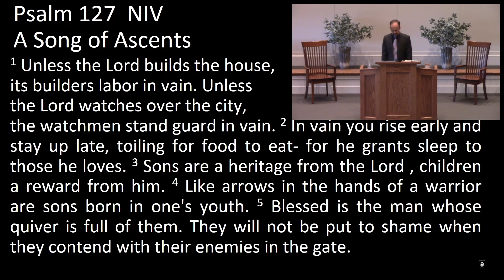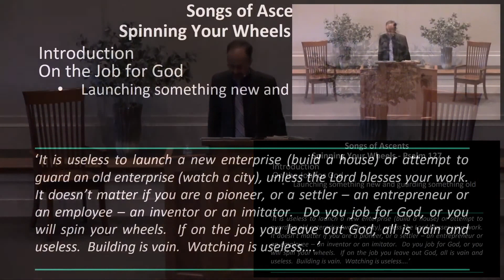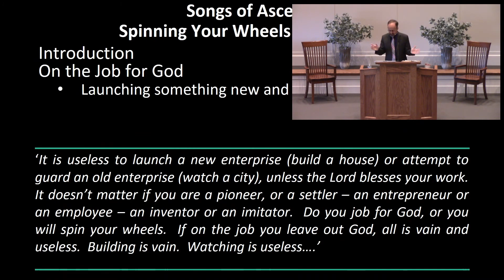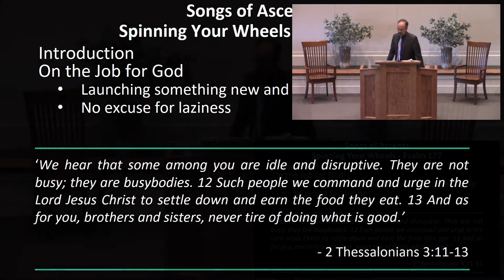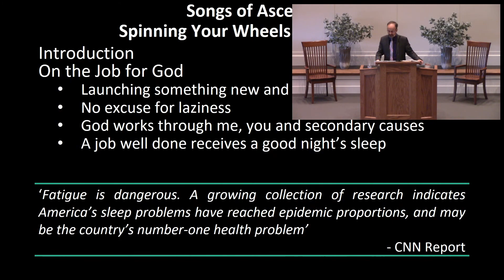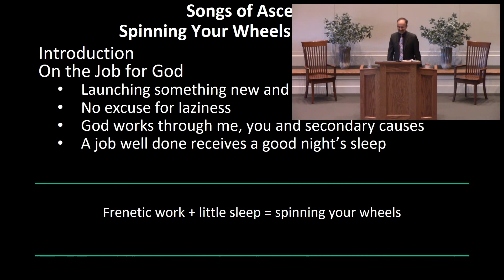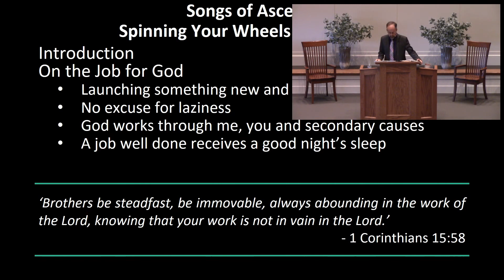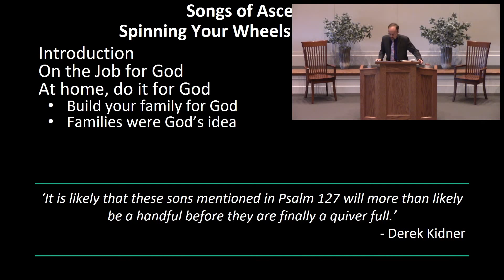Spinning Your Wheels - Psalm 127 - 3/22/20 PM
Pastor Steve Igo